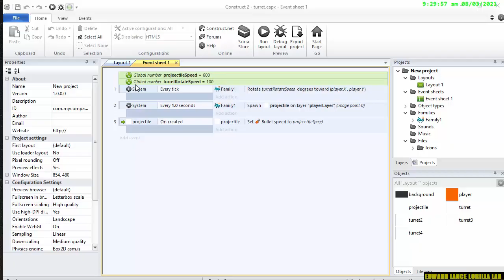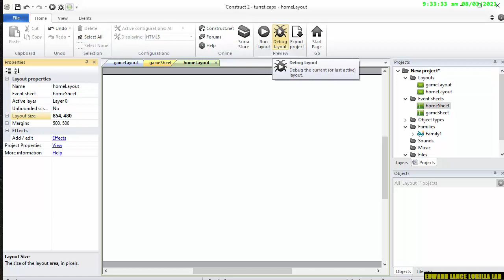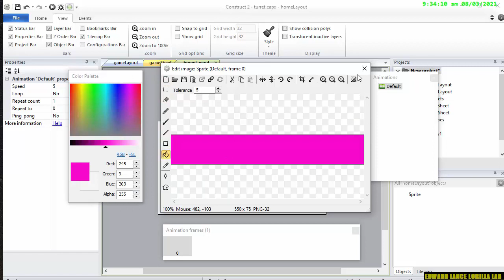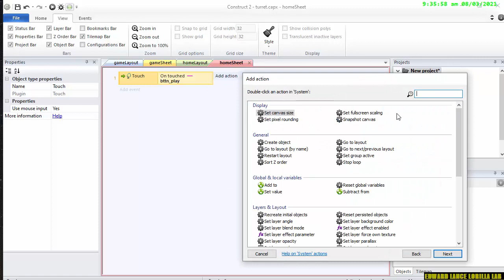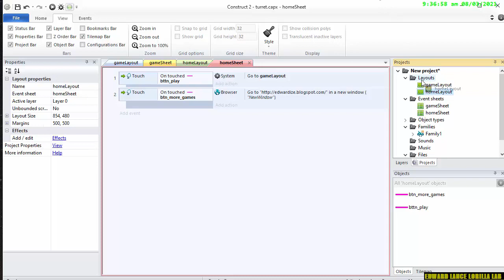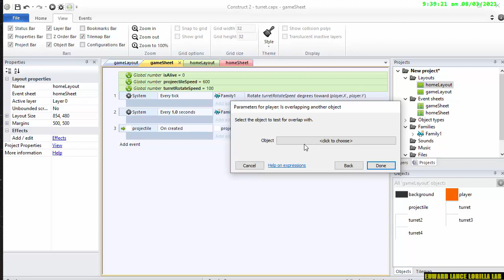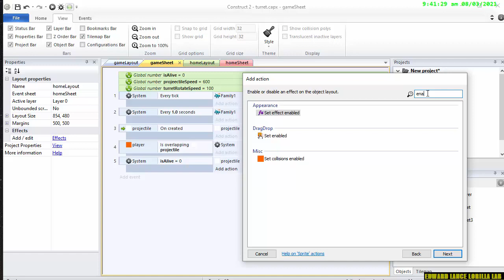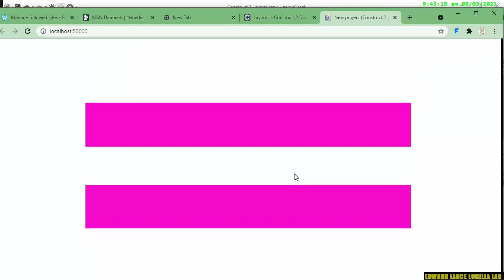【Construct 2】adding in game state variable turret based avoid game